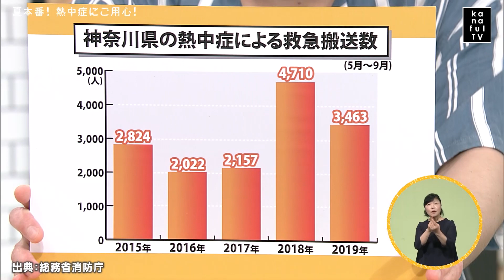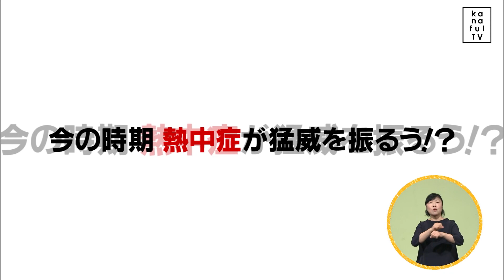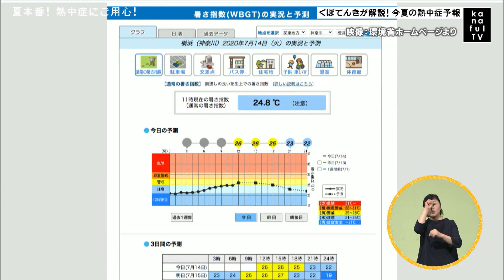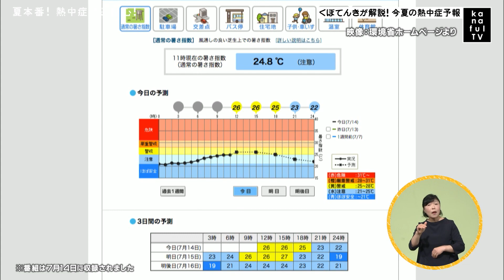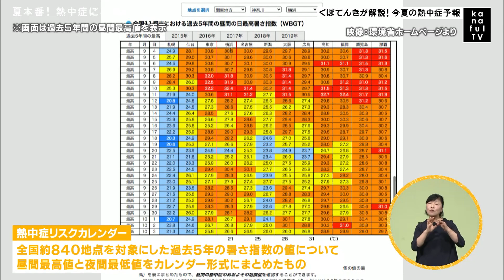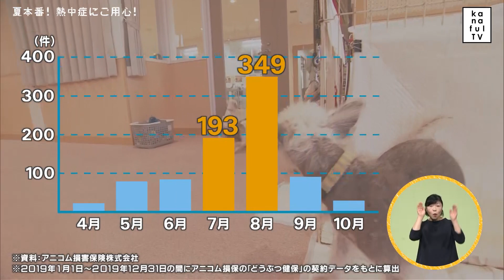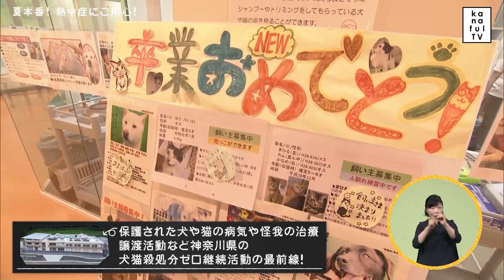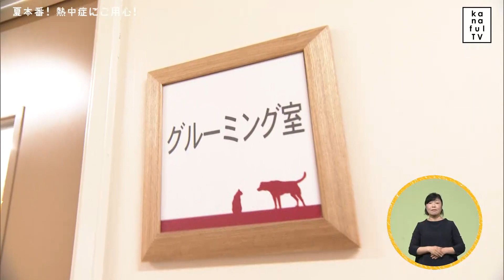カナフルTV 7月19日放送 夏本番！熱中症にご用心！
梅雨が明けたらいよいよ夏本番。
新しい生活様式により、マスクが欠かせなくなっていますが、ここで心配なのが、熱中症。
そこで今週は、改めて知っておきたい熱中症対策をお伝えします！
人間だけでなく、犬や猫をはじめとしたペットたちの熱中症対策も！
平野良が実際にその対策を学んできました！
スタジオには大人気お天気キャスター、くぼてんきも登場！？
お楽しみに！